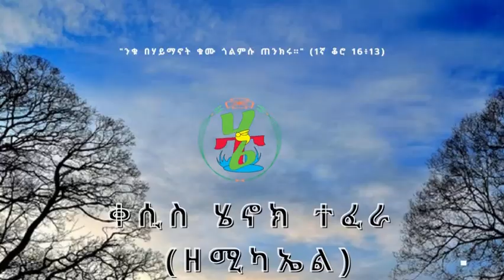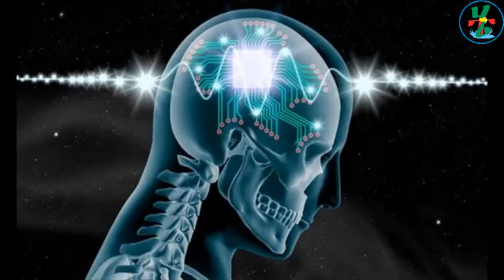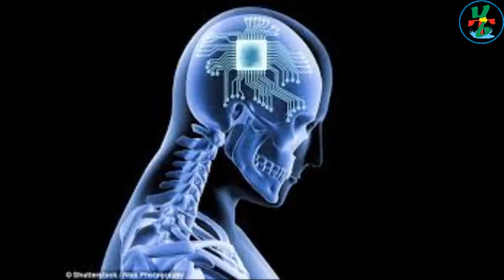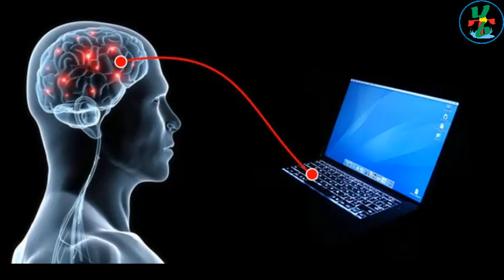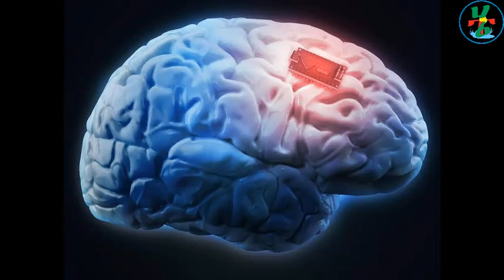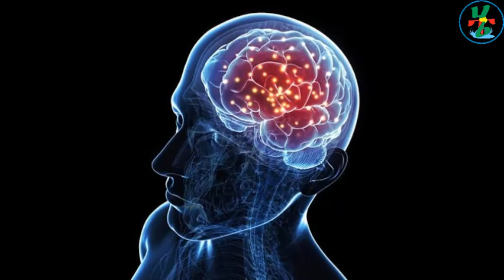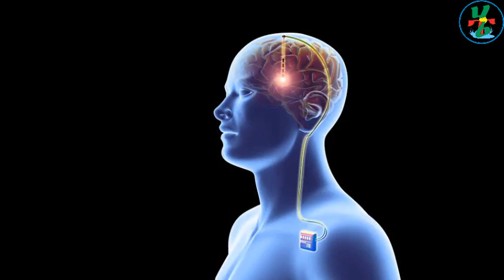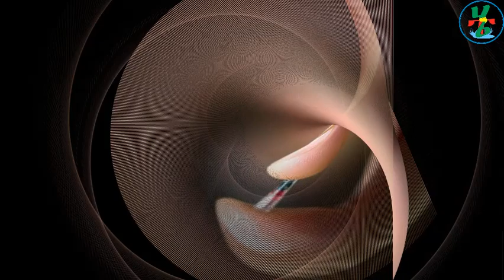"አስደንጋጩ ትንቢት እየተፈጸመ ነው" የዘመን ፍጻሜ ምልክቶች! ንቁ ከሞት እንድታመልጡ። በቀሲስ ሄኖክ ተፈራ።